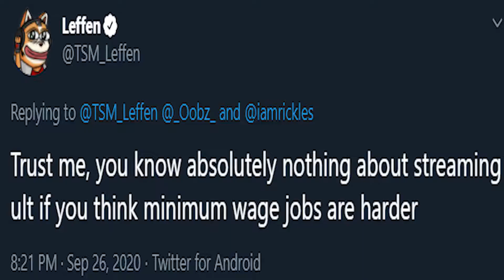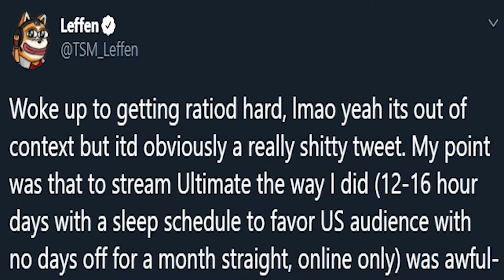LEFFEN CLAIMS STREAMING ULTIMATE HARDER THAN MINIMUM WAGE WORK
Just a small video talking about something that kind of bothered me and felt was really dumb, maybe I shouldn't have made this video but oh well; wanted to do something new.